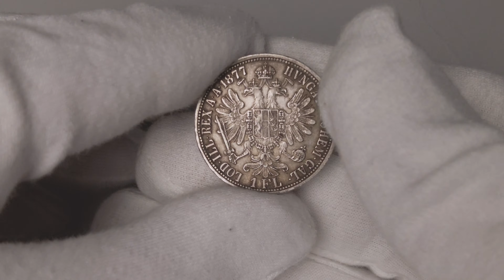Austria-Hungary: 1 Florin 1877 | Franz Joseph I